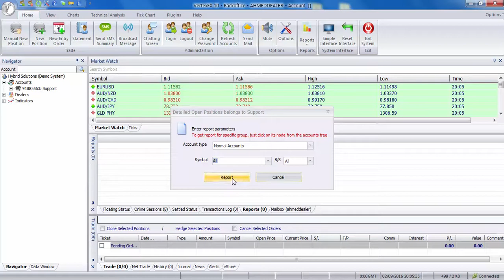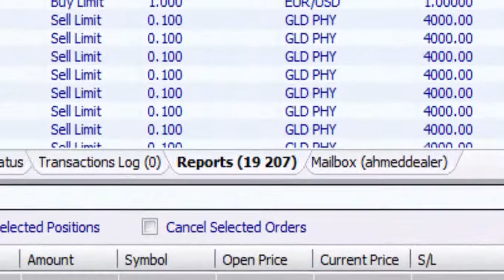The Mighty VertexFX!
Anti-bottleneck Forex trading platform proof with more than 30000 open positions and more than 19000 open entry orders and still counting up.